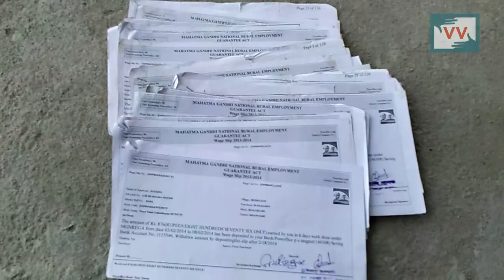MNREGA Worker Not Paid From Past Two Years - Reena Ramteke reports for IndiaUnheard